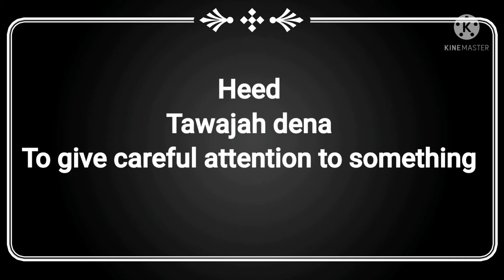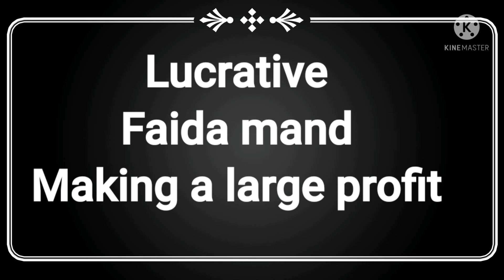VOCABULARY | HOW TO IMPROVE YOUR VOCABULARY | HOW TO SPEAK ENGLISH FLUENTLY | SPEAKING CLASSES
ENGLISH LANGUAGE IS VERY IMPORTANT IN TODAY'S LIFE. WE NEED ENGLISH LANGUAGE AT EVERY STEP IN EVERY PHASE OF OUR LIFE, WE NEED ENGLISH IN OUR STUDIES TO UNDERSTAND  OUR SYLLABUS WE ALSO NEED ENGLISH WHILE SEEKING JOBS.A PERSON WELL VERSED IN ENGLISH EASILY AND CONFIDENTLY PRESENTS HIS CANDIDATURE .
BESIDES, WHEN WE MOVE OUT OF OUR STATE , ENGLISH COMES TO OUR RESCUE,
WE CAN EASILY CONNECT WITH THE PEOPLE FROM DIVERSE REGIONS AND BACKGROUNDS.IN THAT SENSE ENGLISH LANGUAGE ACTS AS A BRIDGE . ENGLISH LANGUAGE IS LIKE A WINDOW THROUGH WHICH WE CAN PERCEIVE THE WORLD.

IN THIS VIDEO WE WILL PRACTICE SOME DAILY USE ENGLISH SENTENCES
READ EACH SENTENCE ALOUD SO THAT IT FITS IN YOUR MEMORY AND YOU CAN EASILY USE THEN IN YOUR DAILY LIFE.

let'sspeakenglishcorrectly/afrozakhan

VOCABULARY | HOW TO IMPROVE YOUR VOCABULARY | HOW TO SPEAK ENGLISH FLUENTLY | SPEAKING CLASSES |VOCABULARY | HOW TO IMPROVE YOUR VOCABULARY | HOW TO SPEAK ENGLISH FLUENTLY | SPEAKING CLASSES |